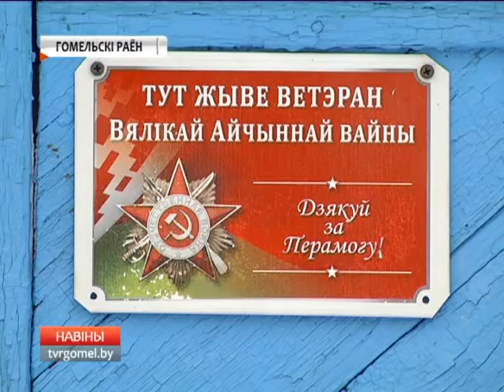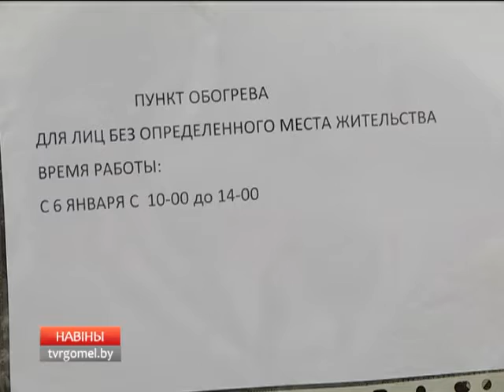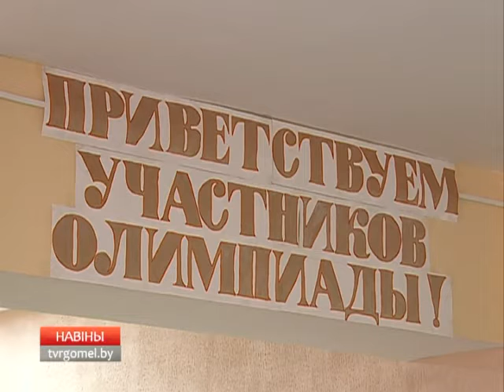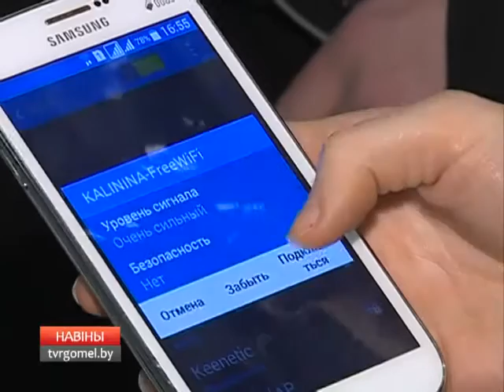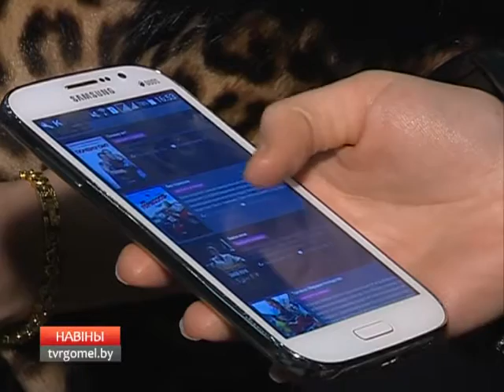06 01 2017 НОВОСТИ 20 30 БТ4